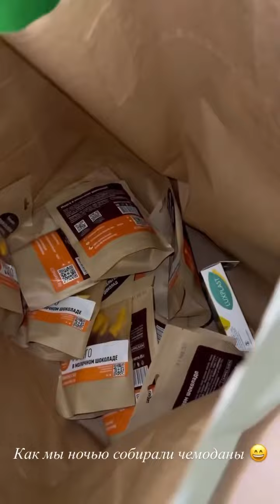Десятый день из жизни мамы